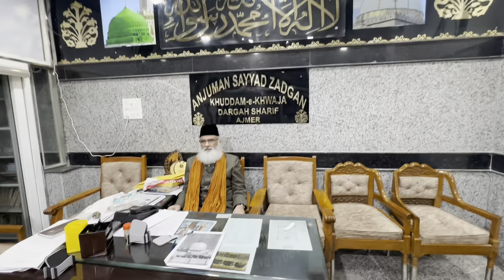Ajmer dargah urs 2023 me hua mahol kharab viral video ki haqeeqat kya h aj fir hue mahol kharab 😱👆